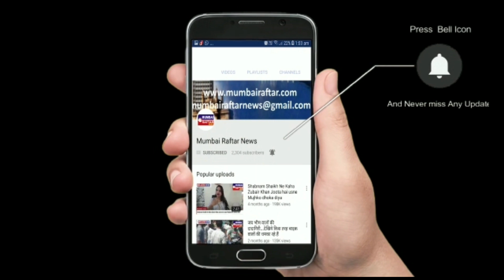समाजसेविका शबनमशेख ने कहा सादु की हत्य कोइ मुसलमान ने नही किया है बड़े न्यूज चैनल वाले हिन्दू और मुस्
समाजसेविका शबनम शेख ने कहा सादु की हत्य कोइ मुसलमान ने नही किया है बड़े न्यूज चैनल वाले हिन्दू और मुस्लिम मे आग लगते हैं